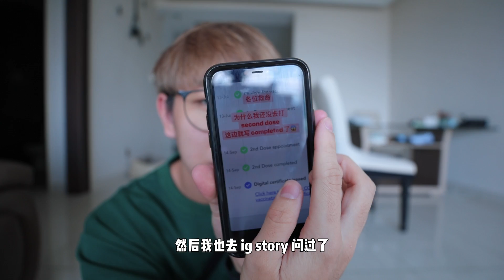第二支疫苗竟然被人家冒充代打 去到现场询问详情才发现原来是...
大家记得有遭遇类似的事情还是关于疫苗的事情都可以到Mysejahtera的help desk询问专线人员哦☺️ 谢谢前线人员的付出！